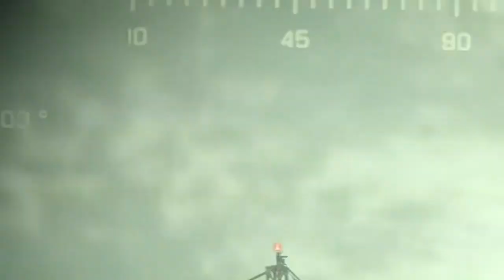I USED TO PLAY BF3 THEN I TOOK A JOB WITH THE CIRCUS / WTF?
This guy is a clown!!